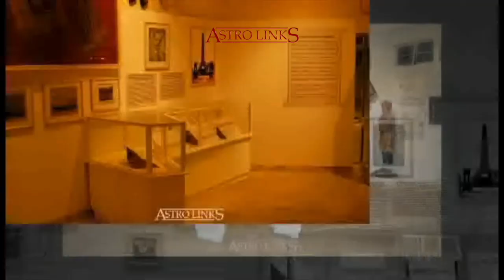International Museum Day 2022 - The Power of Museums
Over 3 decades we've dedicatedly worked towards creating spaces that are creatively expressive and emotive for museum goers.

We realise the power of communication through display, storytelling and aesthetics.

It is important to celebrate the hard work not just our team has been putting together for decades but for each and every individual who is involved in this very unique and beautiful industry.